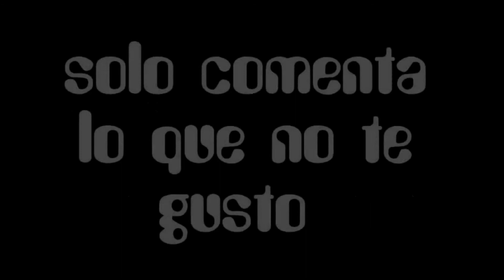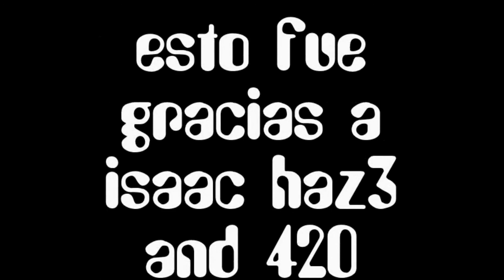proyecto k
Como dibujar una calavera a colores con lápiz y lapicero  hecho por isaac haz3 y 420
 How to draw a skull with pencil and pen isaac haz3 and 420.